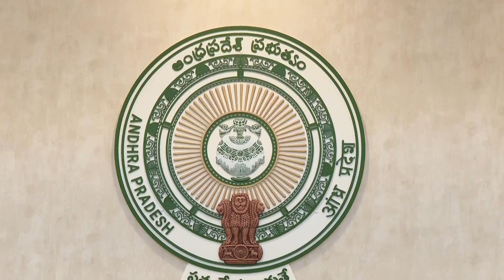ముఖ్యమంత్రి శ్రీ వైయస్‌.జగన్‌ అధ్యక్షతన సచివాలయంలో రాష్ట్ర మంత్రిమండలి సమావేశం-విజువల్స్‌